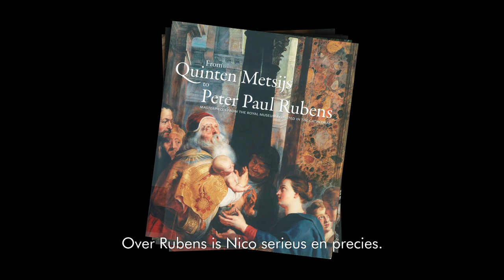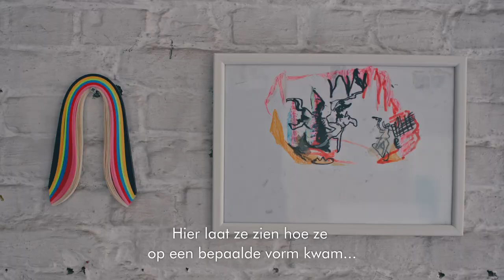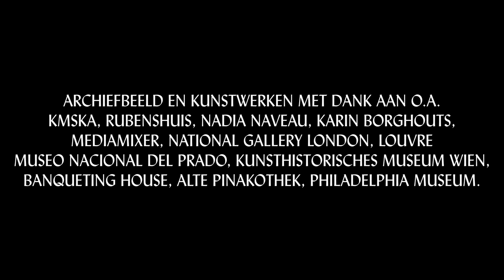Rubens, opera in verf - De verfsporen van Rubens (afl. 3)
Rubensexperten Nico Van Hout en Koen Bulckens gaan na welke sporen Rubens naliet.

Rubens verheerlijkt de kunst van zijn voorgangers en bouwt erop verder. Op zijn beurt geeft hij een nieuwe traditie door: hoe je op grote schaal kan werken dankzij een efficiënte atelierwerking.

Hedendaags kunstenaar Nadia Naveau bouwt haar sculpturen op uit fragmenten beeldcultuur die ze verzamelt. Die zit allemaal grotendeels in haar hoofd, net zoals bij Rubens.